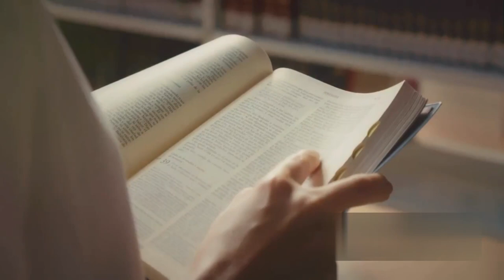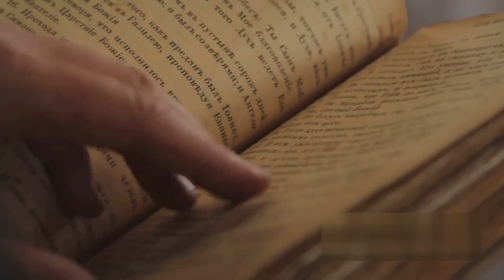The Adventures of Tom Sawyer by Mark Twain Fully Explained with Summary & Literary Analysis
Dive into the timeless classic, "The Adventures of Tom Sawyer" by Mark Twain, in this comprehensive lecture. Explore the riveting escapades, characters, and themes that have captivated readers for generations. Whether you're a literary enthusiast or a student, this video provides insights and analysis to deepen your understanding of Twain's masterful storytelling. Join us on this literary journey and uncover the richness of Tom Sawyer's adventures.

Timestamps:

0:00 - Introduction to 'The Adventures of Tom Sawyer'

0:54 - Plot Overview

2:46 - Character Development

4:54 - Thematic Analysis

6:51 - Conclusion